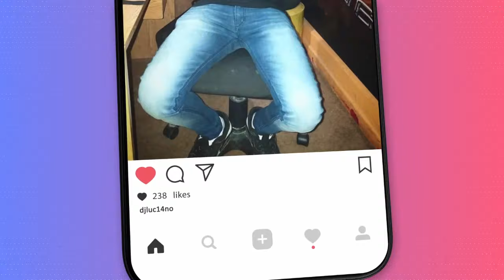DJ Luc14no Antileo - Enganchado Perreo Cumbiero 9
Tracklist:

01 - NO ME CONOCE (Intro Ahora Dice PC) - Mixer Zone DJ Luc14no Antileo Ft DJ Cossio - MIX
02 - SOLTERA (Perreo Cumbiero) - MixerZone DJ Luc14no Antileo Ft Fabri Albornoz - DADDY YANKEE FT BAD BUNNY
03 - MUJERES (Perreo Cumbiero) - Mixer Zone DJ Luc14no Antileo Ft DJ Feer - JUSTIN QUILES FT MOZART
04 - SI SE DA (Perreo Cumbiero) - Mixer Zone DJ Luc14no Antileo Ft DJ Adriel - FARRUKO FT MYKE TOWERS
05 - OTRO TRAGO (Perreo Cumbiero) - Mixer Zone DJ Luc14no Antileo - SECH FT DARELL
06 - BAILA REMIX (Perreo Cumbiero) - Mixer Zone DJ Luc14no Antileo - OZUNA FT VARIOS
07 - CALLAITA (Perreo Cumbiero) - Mixer Zone DJ Luc14no Antileo ft DJ Garo - BAD BUNNY
08 - QUE MAS PUES (Perreo Cumbiero) - Mixer Zone DJ Luc14no Antileo Ft QuinterosMix - SECH FT V.A
09 - CON ALTURA (Perreo Cumbiero) - Mixer Zone DJ Luc14no Antileo Ft Sebas Alizzi - J BALVIN FT ROSALIA
10 - 3 GENERACIONES (Perreo Cumbiero) - Mixer Zone DJ Luc14no Antileo - DON CHEZINA FT WISIN & JON Z
11 - PUNTO G (Perreo Cumbiero) - Mixer Zone DJ Luc14no Antileo - KAROL G
12 - NO LO TRATES (Perreo Cumbiero) - Mixer Zone DJ Luc14no Antileo - NATTI NATASHA FT DY & PITBULL
13 - 11 PM (Perreo Cumbiero) - Mixer Zone DJ Luc14no Antileo Ft DJ Santa - MALUMA
14 - POR ESO VINE (Perreo Cumbiero) - Mixer Zone DJ Luc14no Antileo - PAULO LONDRA
15 - TAL VEZ (Perreo Cumbiero) - Mixer Zone DJ Luc14no Antileo Ft Sebas Alizzi - PAULO LONDRA
16 - ECLIPSE (Perreo Cumbiero) - Mixer Zone DJ Luc14no Antileo - LIT KILLAH
17 - DELINCUENTE (Perreo Cumbiero) - Mixer Zone DJ Luc14no Antileo - ANUEL AA FT FARRUKO
18 - DOLLAR (Perreo Cumbiero) - Mixer Zone DJ Luc14no Antileo Ft DJ Cossio - BECKY G
19 - POBRE DIABLA (Perreo Cumbiero) - Mixer Zone DJ Luc14no Antileo - DON OMAR
20 - ELLA Y YO (Perreo Cumbiero) - Mixer Zone DJ Luc14no Antileo Ft Cristian DJ - DON OMAR FT AVENTURA
21 - REBOTA REMIX - Mixer Zone DJ Luc14no Antileo - GUAYNAA FT SECH, FARRUKO, NICKY JAM & BECKY G